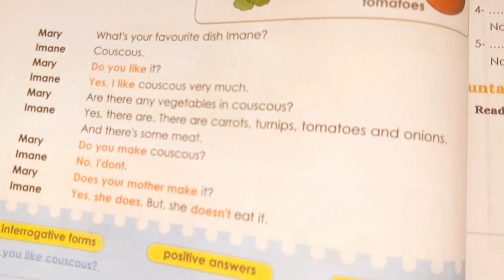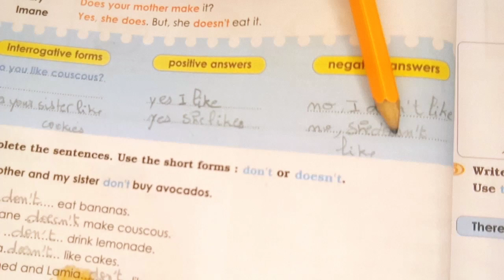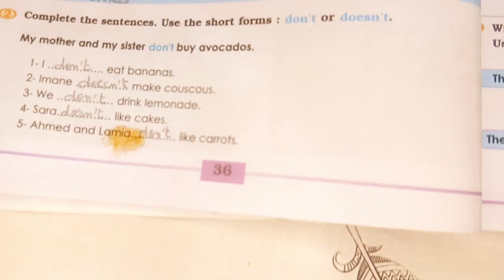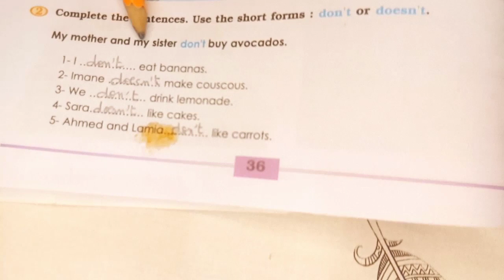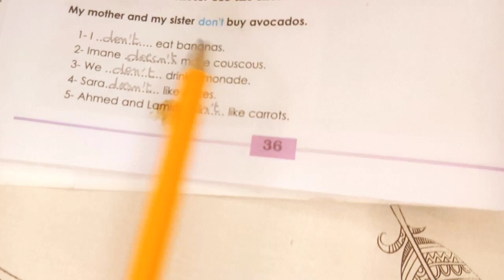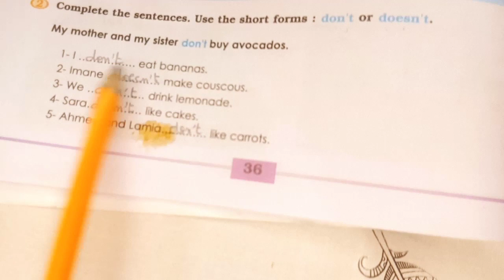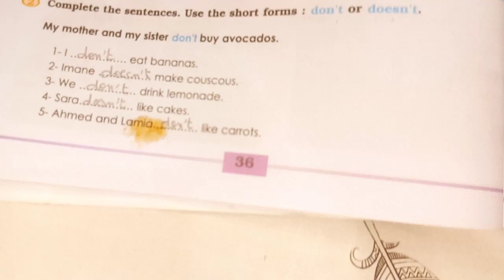دروس الانجليزية للسنة ثالثة اعدادي الدورة الاولى الصفحة 36 quick way